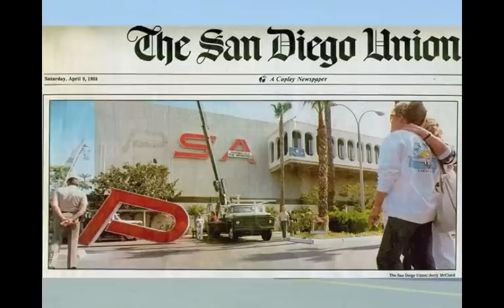Pacific Southwest Airlines (PSA) Photo Montage: Reunion 2013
This production was featured at the 25th anniversary reunion of the PSA merger with USAir. Everyone was lifted up by the memories it evoked of an airline with a huge heart (and smile). Hope you see why after watching. Enjoy!